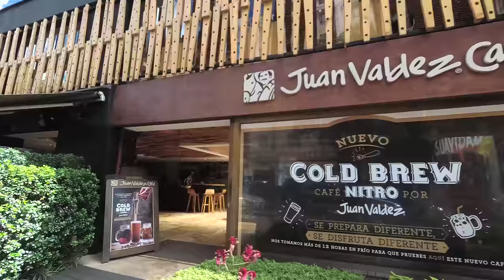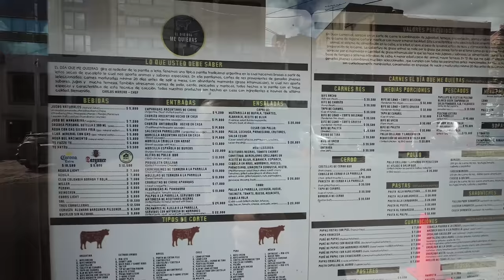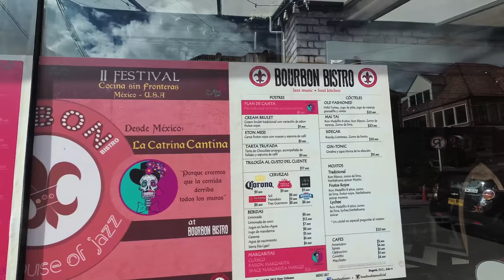Bogotá - Zona G (Chapinero) Colombia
In the video I walk around the Zona G area of Bogota. Zona G is known as Zona Gourmet. There are a lot of very nice restuarants in this area of Chapinero, Bogota, Colombia.

Google Traductor:
En el video recorro la Zona G de Bogotá. Zona G es conocida como Zona Gourmet. Hay un montón de muy buenos restaurantes en esta zona de Chapinero, Bogotá, Colombia.
Equipment used to make this video:
1/4 to 1/4 thread camera adapter.

- Ethereum: 0x98a9505eb8ca3a30ec3f73d79ef22ecc57d29d95
Sign up for Uber with code: richarda6251ue

Insert these links in your YouTube video description:
Thanks, Richard